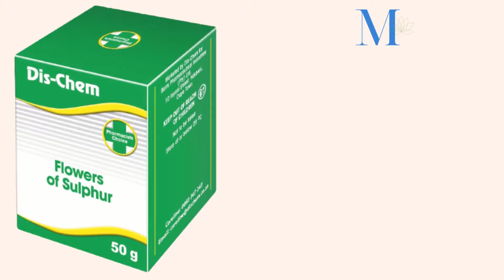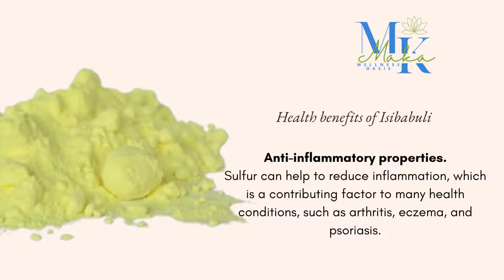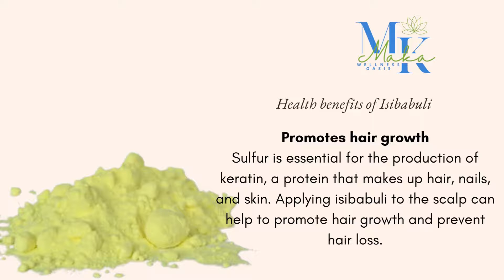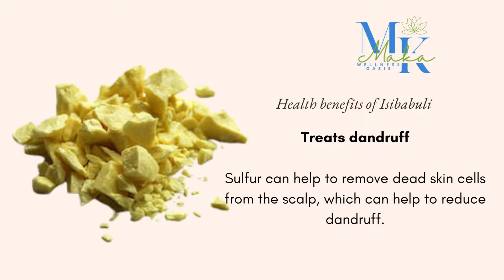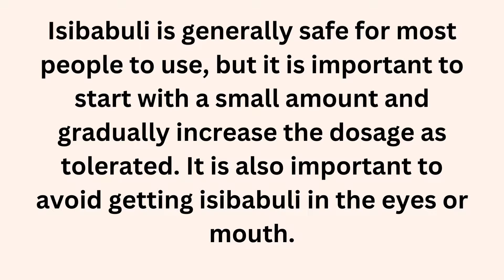Isibabuli (Flowers of Sulfur): A Versatile Substance with Surprising Uses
In this video, we're diving into the fascinating world of Isibabuli, also known as Flowers of Sulfur. Isibabuli is a distinctive yellow crystalline substance with a wide range of surprising applications, and we're here to explore them all.

Join us as we uncover the properties of isibabuli and how it has been used historically. We'll also discuss its modern-day uses, which include in medicine, skincare, and even in elemental chemistry.

Whether you're a seasoned Isibabuli enthusiast or simply curious about this intriguing substance, our video has something for everyone. Discover the incredible versatility and benefits of Isibabuli, and learn how to incorporate it into your daily life.